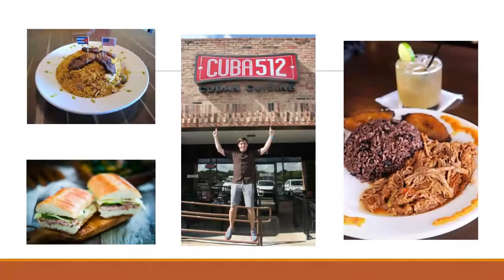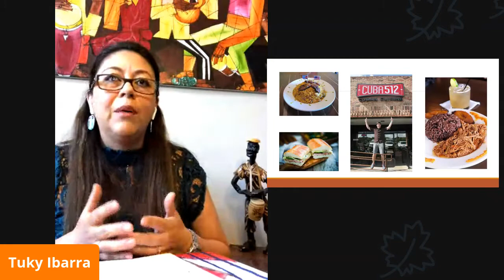Client Conversation and an Invitation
EGBI Client Conversation with Tuky Ibarra, co-owner of Cuba512 and a special invitation to join us at this year's Celebrating Success.